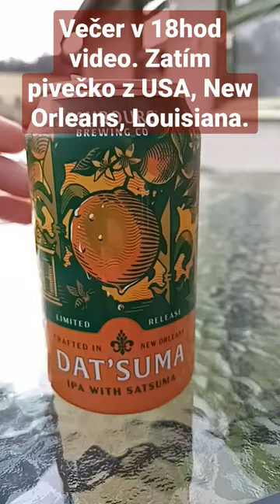Faubourg brewing company, Dat Suma Beer.